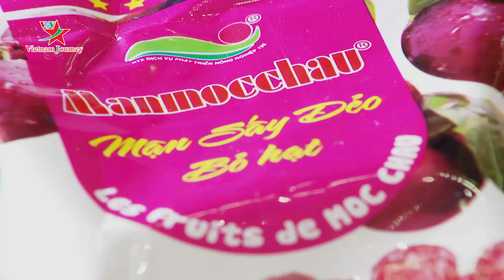Đại hội Hiệp hội Du lịch tỉnh Sơn La lần thứ II | Truyền hình Du lịch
Ban Chấp hành Hiệp hội Du lịch tỉnh Sơn La, nhiệm kỳ 2019 – 2024 chính thức được bầu hôm 17/7 sẽ đẩy mạnh hoạt động góp phần đưa du lịch trở thành một trong những ngành kinh tế mũi nhọn của tỉnh.
Truyền hình Du lịch là Kênh của Kênh Truyền hình chuyên biệt về Văn hóa - Du lịch  (Vietnam Journey), Đài Tiếng nói Việt Nam. Truyền hình Du lịch cung cấp tin tức về du lịch, thời tiết, những thông tin du lịch trong và ngoài nước đáng chú ý, những điểm đến yêu thích khi phượt, trải nghiệm, các loại hình du lịch khác nhau như: du lịch xanh, du lịch ẩm thực, du lịch tâm linh, du lịch trải nghiệm, du lịch outbound, du lịch inbound, du lịch golf…